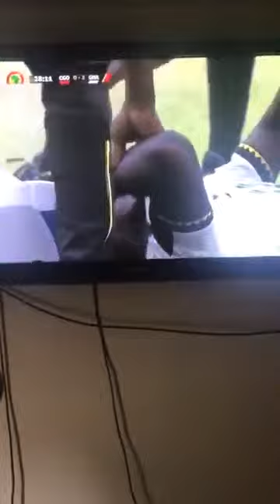Ghana vs Congo world cup qualification